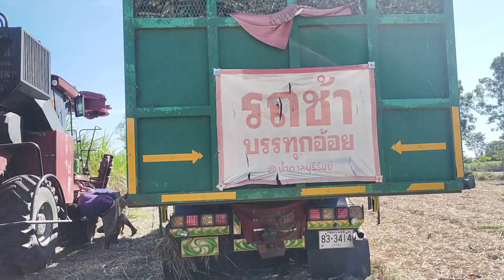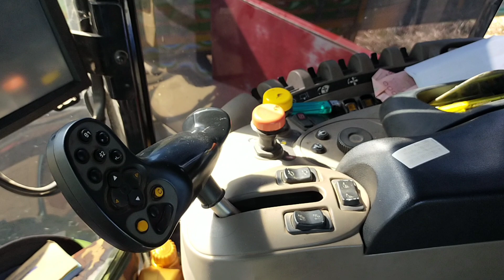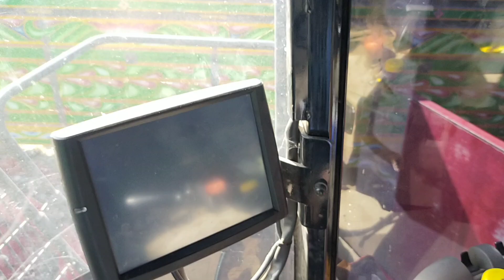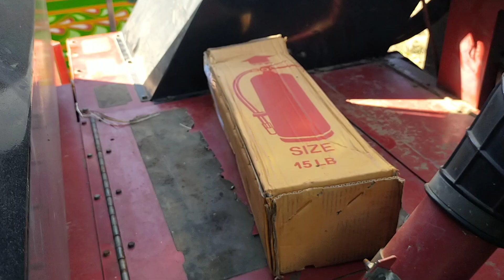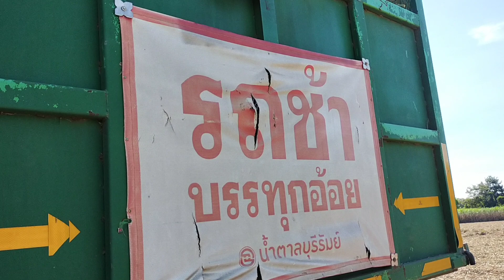เปิดฤดูกาลมาสามวันไม่เป็นไร เจอกล้องเข้าไปสายไฮดรอลิคแตกเลย